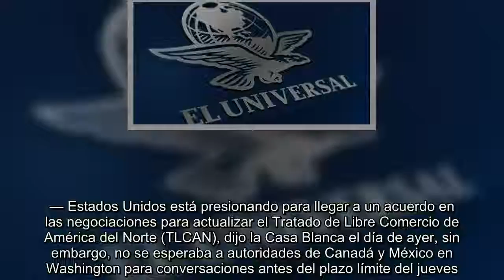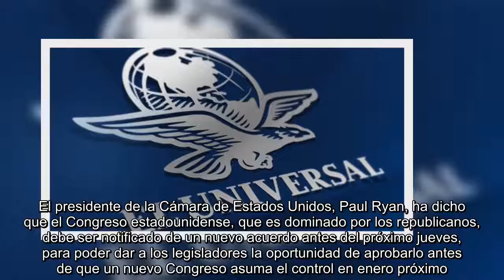Aumenta presión para lograr un consenso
Es Noticia:  TLCAN: La batalla  Aumentos de precios   Robo de combustible  Aranceles al acero y aluminio   Se encuentra usted aquíINICIO // Cartera // Aumenta presión para lograr un consenso  Aumenta presión para lograr un consenso  FACEBOOK TWITTER Whatsapp GOOGLE+  OTRAS  LINKEDIN INSTAGRAM PINTEREST   17/05/2018 02:57   Reuters  -A +A  Washington.— Estados Unidos está presionando para llegar a un acuerdo en las negociaciones para actualizar el Tratado de Libre Comercio de América del Norte (TLCAN), dijo la Casa Blanca el día de ayer, sin embargo, no se esperaba a autoridades de Canadá y Mé